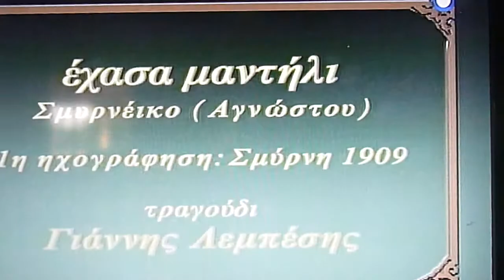Μουσική και τραγούδι από Σμύρνη P1030054.MP4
Μουσική  και  τραγούδι  από Σμύρνη